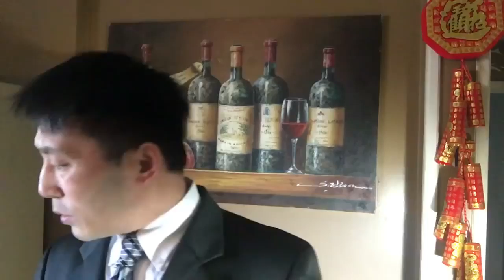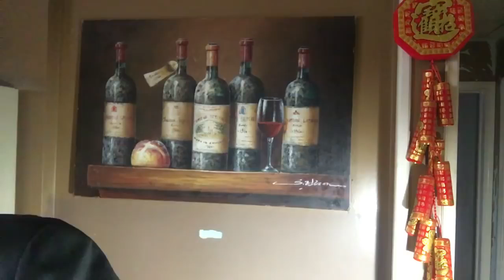洪宽推墙259：美中贸易战与郭文贵政庇保卫战